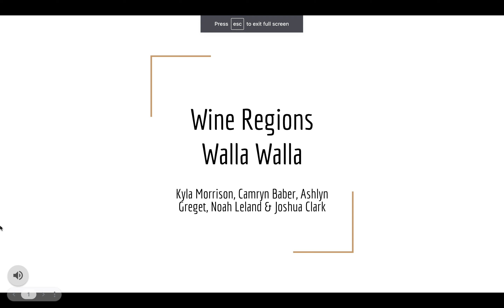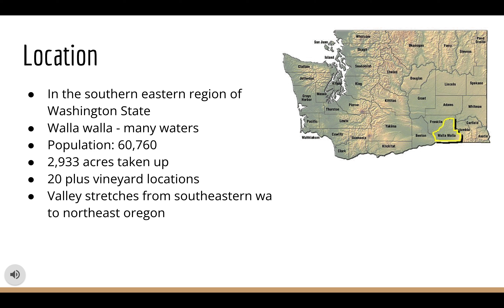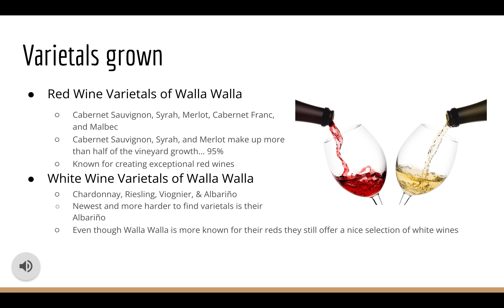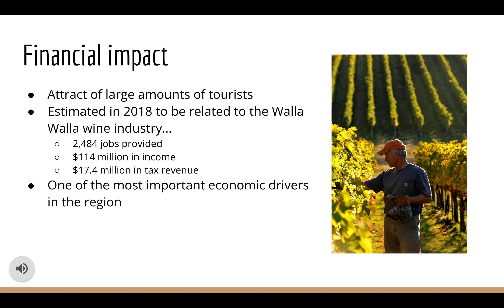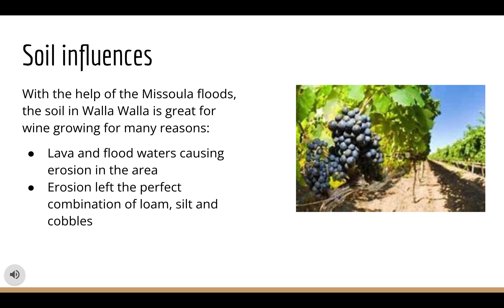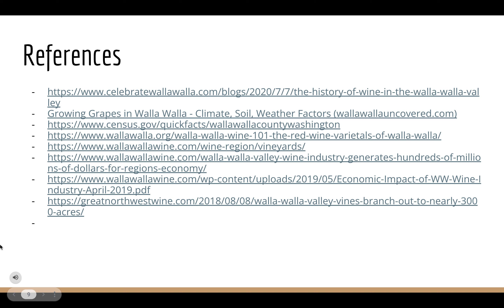HBM 350 Wine Regions Presentation